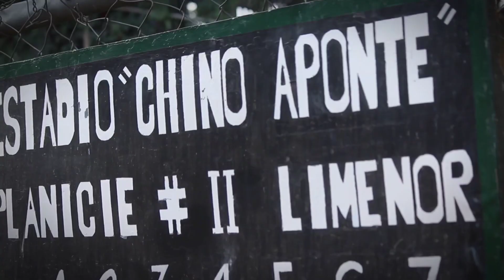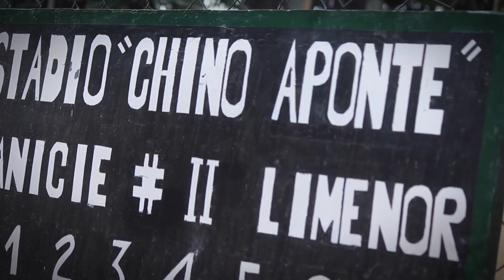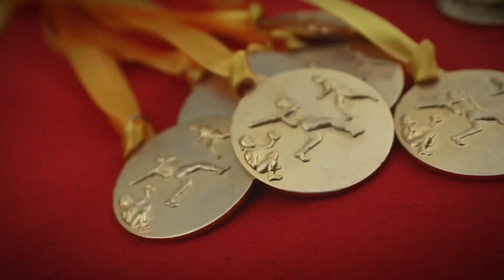RESUMEN DISTRITALES CARACAS-VENEZUELA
Los Distritales Copa Chino Aponte 2023 llega a su final, donde se pudo apreciar un ambiente lleno de emociones con las 3 finales; en la Categoría Infantil A logró quedarse con el título el Team Caracas, en Formación Team Capital y en Iniciación Team Distrito; los MVP fueron: ISAAC VALESILLO (INICIACION), BEIKER PRIETO (FORMACIÓN) Y JONAS MARTINEZ (INFANTIL A), donde recibieron su obsequio por parte de @buhosports , luego en la clausura se inició con un baile Venezolano por parte de @academia_yenedance para darle inicio a las entrega de reconocimiento a los diferentes Atletas de Distrito Capital que representaron internacionalmente al País en el 2022 , a continuación entregaron los premios especiales: Atleta Femenino del Año; Mari Rodriguez, Atletas Masculino del Año: Aaron Arroyo, Tecnico del Año: Alejandro Moreno, delegada del año, Emmy Martínez y liga del Año Limenor.
“Quiero agradecerle primeramente a Dios a cada representantes, Atletas, staff y personal que apoyaron esta actividad estuvimos con grandes profesionales con la narración de
Henry el tata Hernandez con un excelente trabajo, Audio Digital, en el Sonido gracias a @gdcdeporte , @tu_obsequiofavorite con los certificados, @thebuhos1128 en los premios, @yenedance con los bailes y en el video @zona_strike1 ; a demás agradecerle a los cordinadores de Anotador Belkys Samaro y de los Arbitros Romer Diaz. “ Fueron las palabras Niowaldo Zorrilla Presidente de la Asociación de Béisbol del Distrito Capital.

Gracias a nuestro aliado: @oliver.films